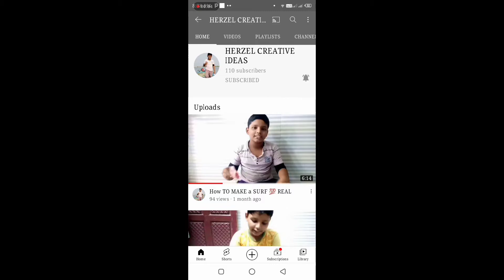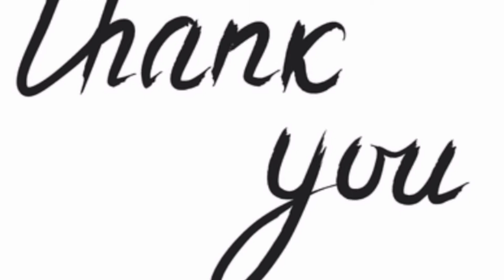MY LOVE BIRDS AND IT'S 🐣🐥 CHICK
HI FRIENDS THIS IS MY 4th VIDEO